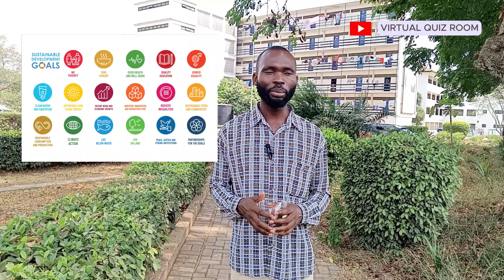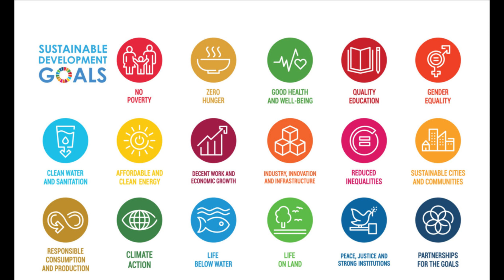What are sustainable development goals| Global Goals| United Nations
In this video, university students were asked what are sustainable development goals and what are the goals. The responses will shock you😀😀